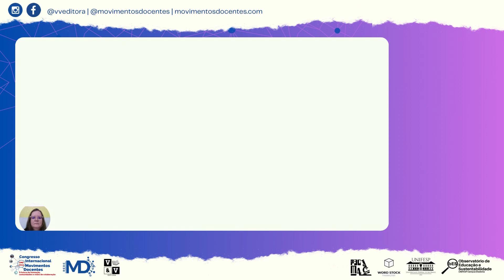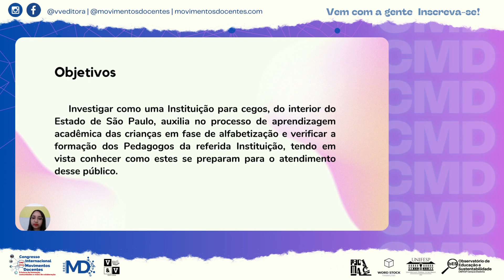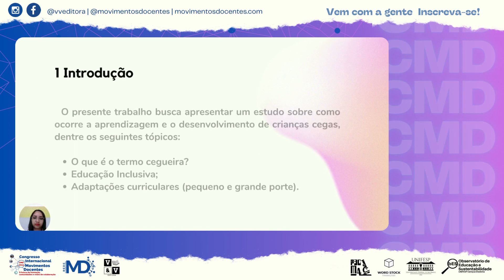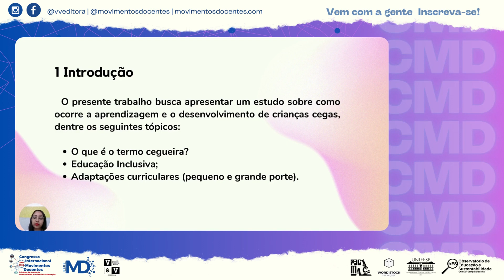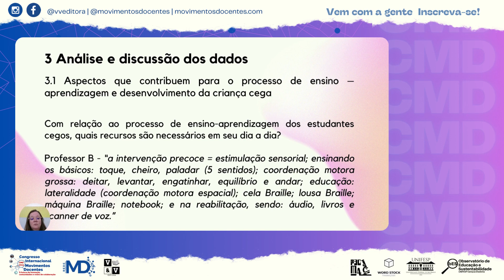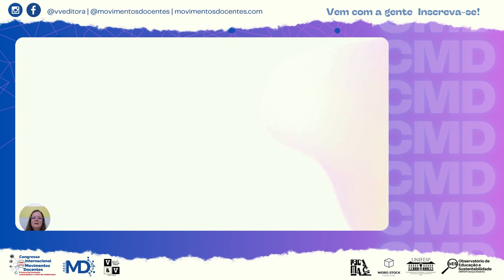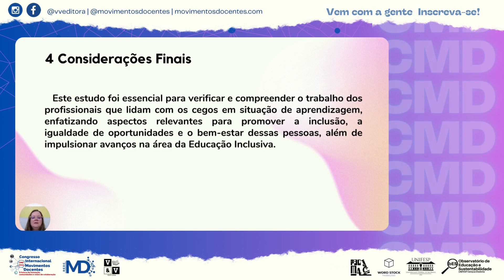PROCESSO DE APRENDIZAGEM E DESENVOLVIMENTO DE CRIANÇAS CEGAS